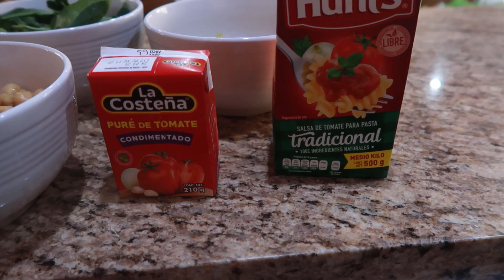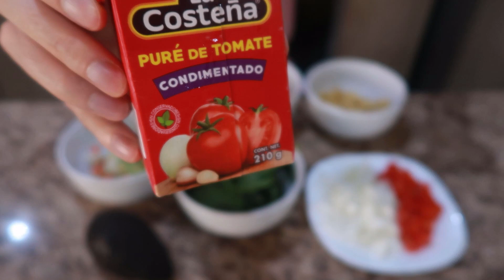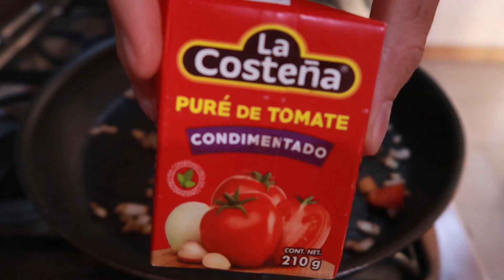DÍA COMPLETO HACIENDO AYUNO INTERMITENTE (HORARIOS, EJERCICIO, COMIDAS Y CALORÍAS)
En este video te enseño como es un día completo haciendo ayuno intermitente. Te explico los horarios en los que hago mis comidas y también las horas en las que entreno. Algo que también te puede servir es que en cada comida agrego la información nutricional es decir, la cantidad de calorías, proteínas, grasas y carbohidratos. Espero que este video te ayude.